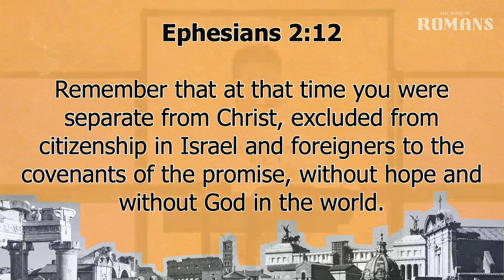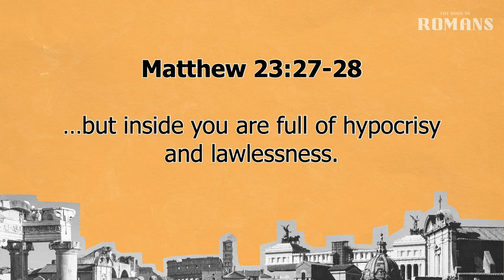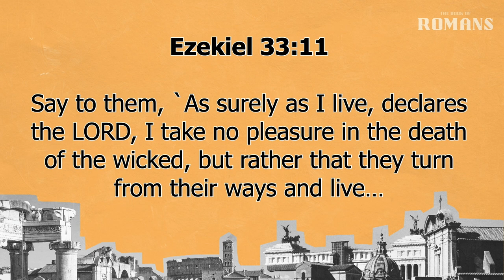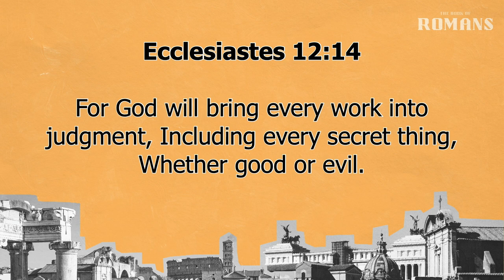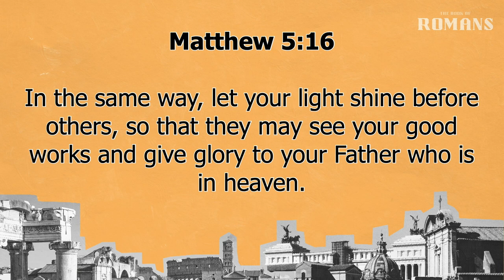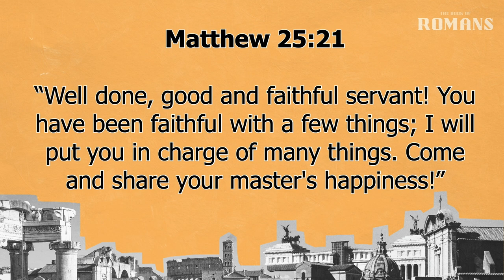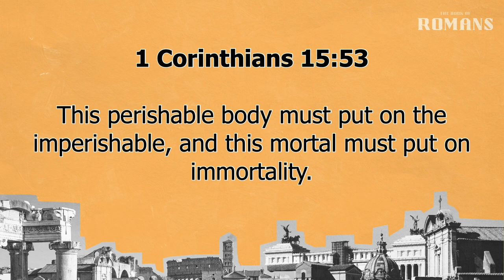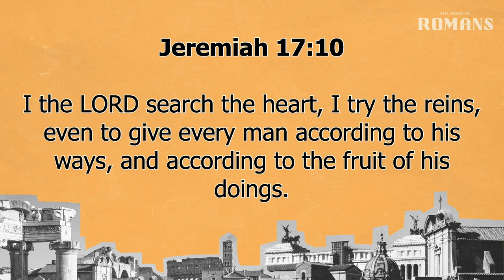Romans 2:1-11 | The Goodness Of God | 3.1.2023